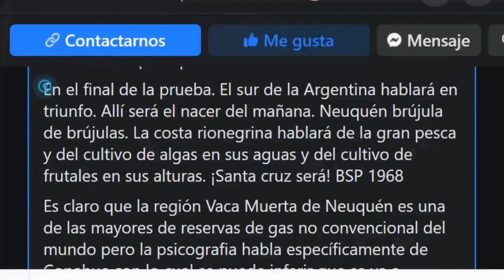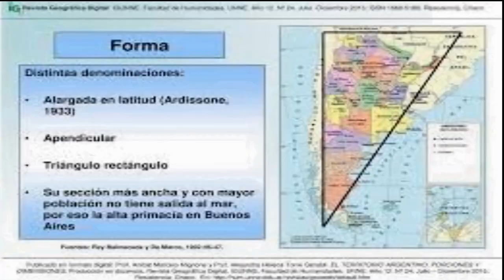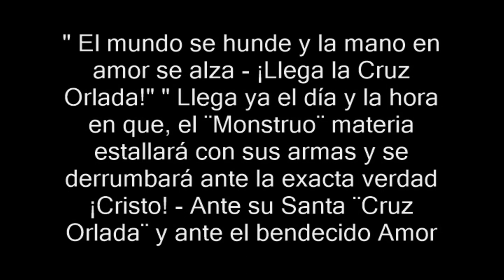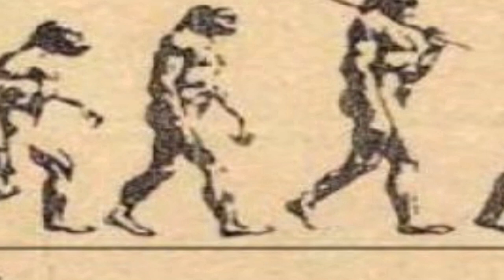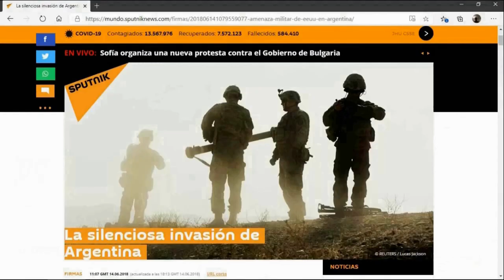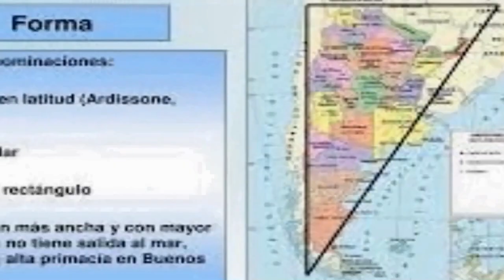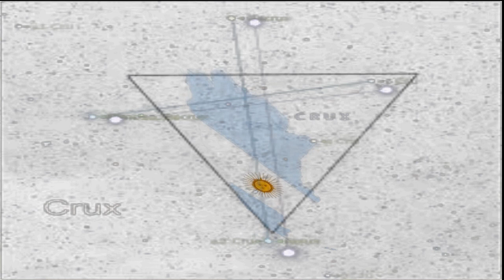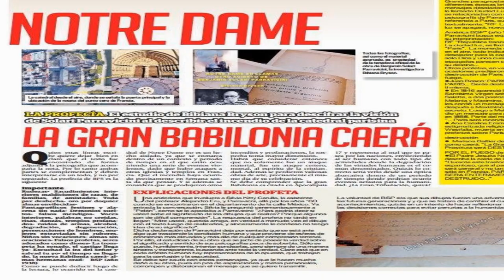profecias PARRAVICINI: CRUZ DEL SUR. PARA LLEGAR A LA CRUZ ORLADA.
EN ESTE SECTOR DEL PLANETA HABRÁ DE DESPERTARSE LA CONCIENCIA CRÍSTICA DEL HOMBRE.

Este hombre equivocado y confundido que todavía se desvive por alcanzar cimas de poder terrenal, figuración y riquezas mal habidas. Deberá enfrentar una realidad diferente que ingresará en su alma y le jostrará el sentido trascendental de la vida. Sera el instante del renacer álmico y mental de gran parte de la humanidad.

ARGENTINA Y SUS HERMANOS LATINOAMERICANOS FORMARAN UN BLOQUE SOLIDARIO FUERTE, TRABAJADOR Y CREATIVO QUE SABRA RESPONDER A LAS NECESIDADES DE LOS DEMAS PAISES SOBREVIVIENTES.

Habrán de entrenarse en nuestro territorio nuevos médicos que practicarán la medicina natural, la medicina de Dios, aliviando o curando enferjos y heridos y entrenando a quienes tengan vocación de terapeutas. Pero no todos los hombres podrán aprender estas técnicas ya que las enfermedades serán más que del cuerpo, del alma, lo que exigirá de los médicos un elevado nivel espiritual. Muchos profesionales de la medicina actual (esclavos del dinero y del poder) serán los menos aptos para estos instantes.

POR QUE ARGENTINA?

Porque la sangre que recorre las arterias y las venas del país ESTA CONSTITUIDA POR LA SINTESIS DE MAS DE CIENTO TREINTA Y SEIS RAZAS QUE HABITAN ESTE SUELO BENDITO. Esta integración inédita y no permitida en el resto del mundo es el cimiento mas poderoso con que cuenta Argentina y por cercanía, los paises hermanos de Latinoamerica .